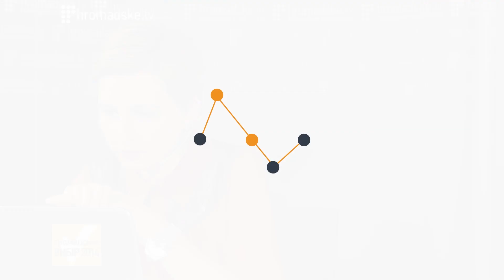Денис Блощинський та Олекса Манн на Громадському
Музикант, режисер Денис Блощинський та художник Олекса Манн на Громадському 25.05.14